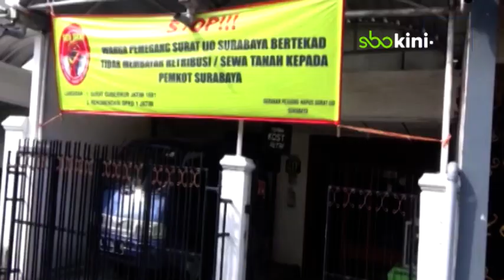TOLAK BAYAR RETRIBUSI SURAT IJO, WARGA BERHAK AJUKAN HAK UJI KE MK REV